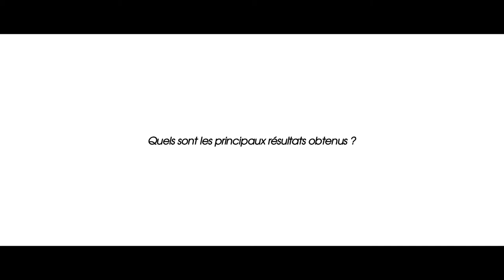[Itw-Reportage] Unité INRA ALISS (Alimentation et Sciences Sociales)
Louis-Georges Soler, directeur de chercheur à ALISS, Alimentation et Sciences Sociales, nous présente les objectifs et les principales activités de recherche de l’unité ALISS. Olivier Allais nous parle ensuite des « politiques fiscales nutritionnelles « , c’est-à-dire l’ensemble des outils fiscaux (taxes et subventions) utilisés par les pouvoirs publics pour inciter les consommateurs à adopter des comportements alimentaires conformes aux objectifs de santé publique poursuivis par les pouvoirs publics.